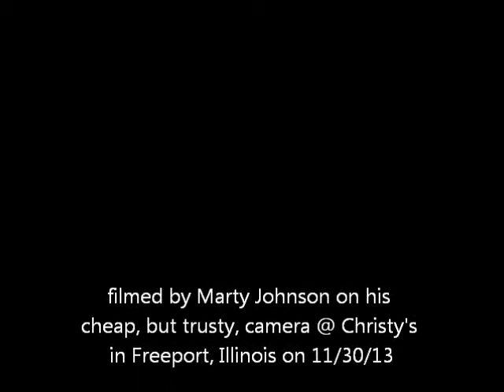Tallan Noble Latz -- Voodoo Child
Tallan Noble Latz with Danny & The Devils @ Christy's in Freeport, Illinois on 11/30/13